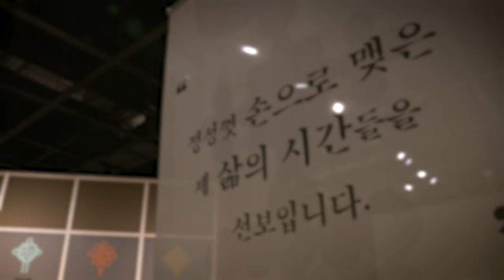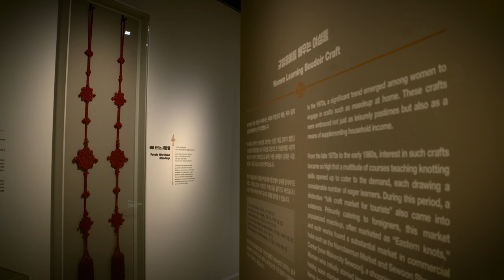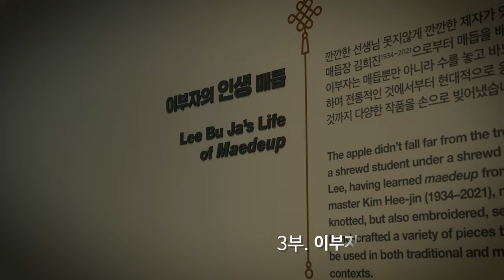[전시라이브러리] 이부자 기증 특별전 《매듭》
전시명: 이부자 기증 특별전 《매듭》
장소: 국립민속박물관 기획전시실2
기간: 2023년 9월 5일(화) ~ 11월 6일(월)
내용: 매듭공예가 이부자 기증자료로 보는 아름다운 매듭 세계
자료: 비취발향노리개 등 160여 점
전시구성
1부. 매듭이란
1-1. 매듭과 매듭공예
1-2. 매듭 공예의 구성 요소
1-3. 전통 매듭의 기본형과 명칭

2부. 매듭 만드는 사람들
2-1. 조선의 남성 매듭장
2-2. 규방공예를 배우는 여성들
2-3. 요즘 매듭人

3부. 이부자의 인생 매듭
3-1. 매듭 만드는 시간
3-2. 유소
3-3. 노리개
3-4. 안경집
3-5. 주머니
3-6. 선추
3-7. 띠·장도끈
3-8. 핸드백·목걸이
3-9. 묵주·염주·인로왕번
3-10. 기타 장식
3-11. 보자기